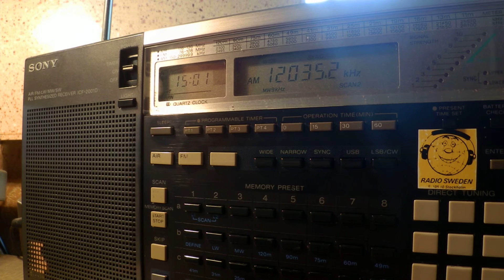28 04 2016 BBC in Pashto to WeAs 1500 on new 12035 O'Sheela, ex 11730